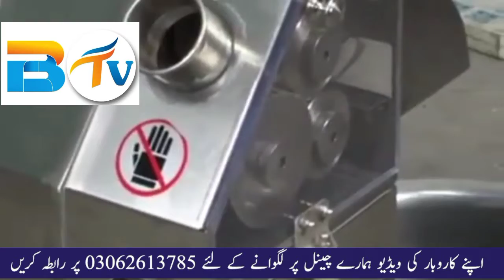Solar_Sugarcane_Juice_Machine_Profitable_Business_Idea_l_Best_Business_In_Summer_Season Business TV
Business TV
Business Idea
Contact Whatsapp Or Call 9am-5pm: 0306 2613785
Winter wool Clothing business. You can start this business under low investment and can earn hi profit a day or even more according to you your ad potential.
This is a simple clothing business with unique and great clothing rates. Start this business and enjoy the profits.
Agr Ap apna business shuru krna chahty hain to ap is product sy kam start kr skty hain.
Hi Viewers, I have visited at "Vip Cloth & Garments Shop" It is Men's Kurta es product ko hasal karny ky lea es Number rabta karny
Shalwar Gents Party Wear, Waistcoat, Coat and Sherwani Shop you Can Buy Mens Kurta Shalwar Cheap Wholesale Market | Wholesale Market In Pakistan | Sasta Wholesale Business,
Online Business Idea With Low Investment In Pakistan /Kashmir / India / malaysia /JEPANG / italia / London

Mehngy Suit Kam Daam | Kids Clothing Business With Low Investment
Boski kurta New Suit Boski Suit For Winter Season Suit step gents kurta Boski Usman ali support
Business TV
BUSINESS TV
nouman
nomi